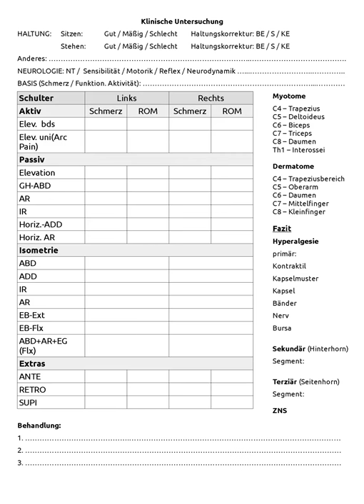Befund INOMT Schulter